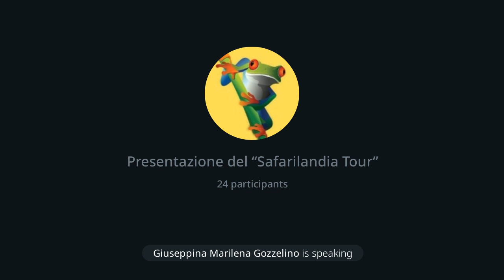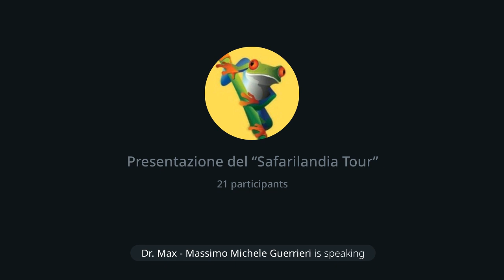96 | Tanzania: Piano B e C 12/10/2022.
In questo intervento parlo delle differenze tra Tanzania e Zanzibar per le attivita' commerciali e le compra vendite. Poi ancora Piano B e C. Per l’autunno accetto solo altri tre amici dall’Italia poi si chiude i battenti.
Fai circolare!
Grazie 😎🙏